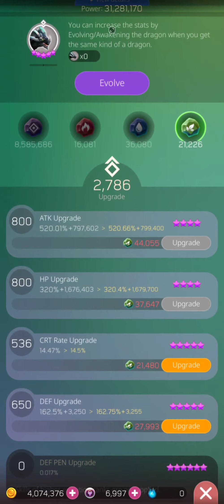DragonSky Broken Seal Brabadon Beaten by Illafiend Gaigarus Bivir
Let's beat the Brabadon boss during a Broken Seal event (level 1, for players under level 500) with a 6 stars Illafiend and two 5 stars Gaigarus and Bivir in DragonSky, an idle role playing game published by Com2uS.

The seals on the dragon Brabadon are breaking. You need to stop them before the seal breaks completely. The seal will tay broken until Brabadon is defeated. The seal will be shut when Brabadon is defeated and will break again after 12 to 50 hours.

You won't know which dragon will come out before the seal breaks.

Please note that you will beat Brabadon with those three legendary dragons pretty easily since an update to DragonSky made on 23rd of April 2020.

Indeed, this update has decreased quite a lot the difficulty of Broken Seal level 1, 2 and 3.

If you power up the weapons of your dragons like I did, it will be super easy to beat the boss. I upgraded Illafiend's weapon to level 7, the ones of Gaigarus and of Bivir to level 5. It was not easy at all to beat bosses before the update of 23rd April 2020.

No more stressful games!
High-quality idle RPG, DragonSky!

Features
- Your own troop of powerful dragons!
Combine dragons to get a legendary dragon!
Use the powerful skills of legendary dragons to claim victory!

Upgrade the dragons for an even more power!
Form your team according to the attributes for added excitement!

- Idle Shooting RPG
Crush the enemies with auto battle!
Turning off the game won't stop the fight!

Thirsty for some shooting actions?
Show off your skills with the Boss Battle!

- Endless Contents to Enjoy
Compete against other users in the League Ranking! Defeat different Attribute Bosses every day!

Cooperate with your Legion Members to eliminate the monster! Receive the goddess's protection to breakthrough!

🚩 Portions of the materials used are trademarks and/or copyrighted works of Com2uS. This material is not official.